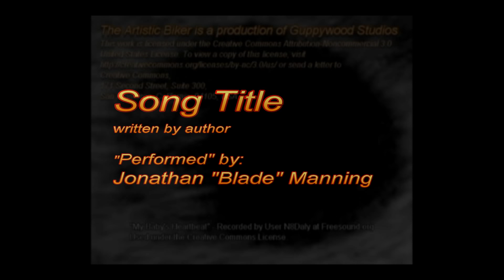Art Journal Speed Painting A French Bull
This is the time lapse version of last week's Artistic Biker art journal page where I decided to paint from life in my book. Of course, all I had to paint were toys, so I did this long horn bull... like one of my French girls (because he is wearing The Heart of the Ocean from Titanic). I also named him Jeff after my buddy that recently told me to "Draw me like one of your French girls"